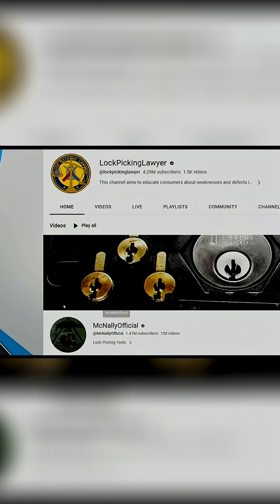Drone WiFi Attack: Hack Your Network (Ethically!)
A hacker demonstrates how a drone can be used to steal Wi-Fi passwords. By flying a drone onto a roof, they can attempt to log into the Wi-Fi and gain access to the network. This allows them to scan devices and potentially attack infrastructure.